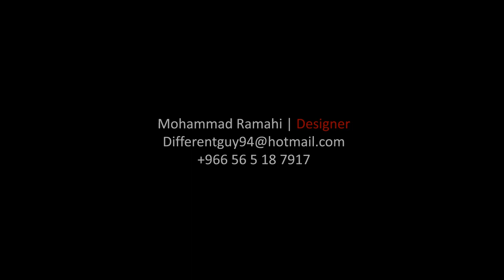تصميم بوثات معارض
لي تصميم بوثات و ستاندات معارض في السعودية وستاندات ثري دي

لتصميم ستاند خاص لكم الراجاء التواصل معي عبر :
او الواتس اب او الاتصال

booth and stand design